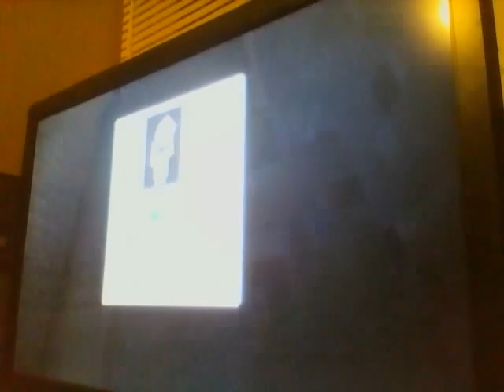MineCraft Epic Survival Series ep 2 Desert Temple Found And Kept